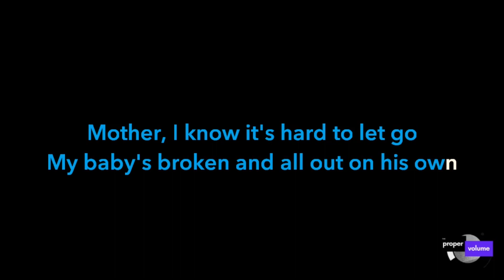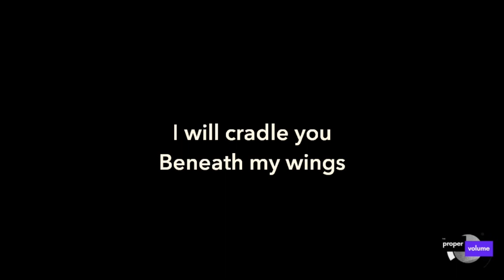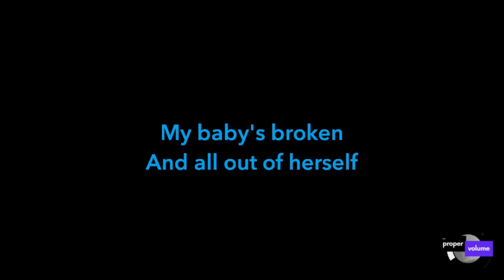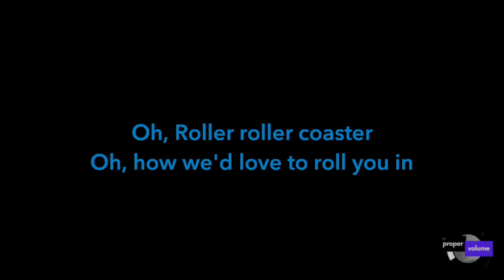Black Mountain - Rollercoaster | Karaoke Version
Welcome to our custom, professional-quality karaoke video of the song “Rollercoaster” by Black Mountain from the album "Wilderness Heart". This video is published on our YouTube brand channel, The Proper Volume. We've created this video to provide a unique karaoke experience, featuring synchronized lyrics with an instrumental rendition of the original song.

The Proper Volume is a karaoke club and brand concept created by Beej & Miss Tina. We host frequent live karaoke parties in our basement karaoke club, providing an immersive, exciting, and therapeutic experience. The sound is always at the proper volume. In addition to our live events, we create, produce, and freely distribute custom audio & video karaoke tracks on our YouTube channel. All tracks on this channel are made for entertainment or learning purposes, and we generally choose songs that are not commonly found elsewhere.

# Credits:
- Artist: Black Mountain
- Song Title: Rollercoaster
- Release Name: Wilderness Heart
- Release Date: September 14, 2010

# Lyrics:
Roller roller coaster
Oh how we'd love to roll you in
Roller roller coaster

Buy a ticket for a fancy airplane
Won't get you nowhere won't catch you no fame
Mother I know it's hard to let go
My baby's broken and all out on his own

Colonel Captain has slipped on his shades
Our family values have ruined this space
Black Plague disaster gold medal heart
I wish I loved you when the going got rough

I will cradle you beneath my wings
As you tremble in my warmth

And teach you of my scorn

You can't trade plastic for a nuclear bomb
Forever after didn't turn out that long
Ruby I know you want to get well
My baby's broken and all out of herself